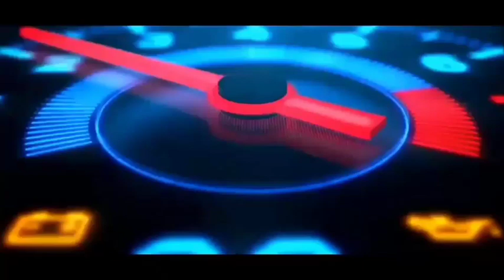SHOUTOUT FRIDAY AND THANK YOU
HEY! HEY! HEY! HEY GUYS WELCOME BACK TO SHIFTGIRL MOTOVLOG, FIRST OF ALL I WANT TO THANK YOU GUYS FOR ALL THE SUPPORT AND FOR SUBSCRIBING TO MY CHANNEL.. NGAYON KUNG BAGO KA LANG DITO SA CHANNEL NATO GUYS WAG KALIMUTAN PINDUTIN YUNG LIKE AT SUBSCRIBE BUTTON, AT WAGLIMUTAN YUNG NOTIFICATION BELL FOR MORE VIDEOS TO COME.

TOOLS UDED

       Mic       -  Sjcam

Song - Music